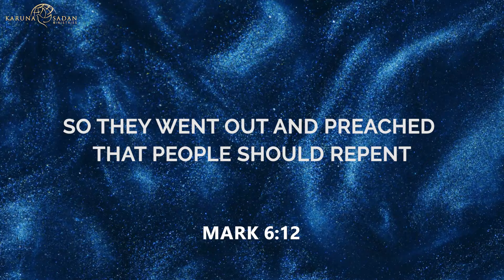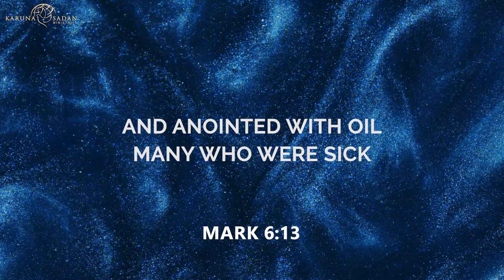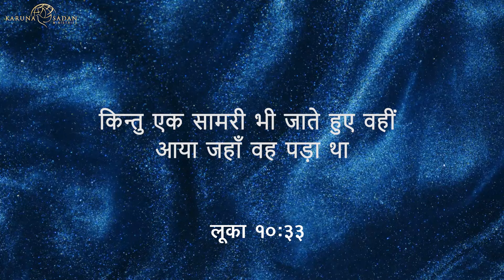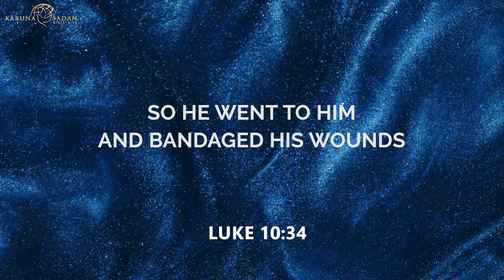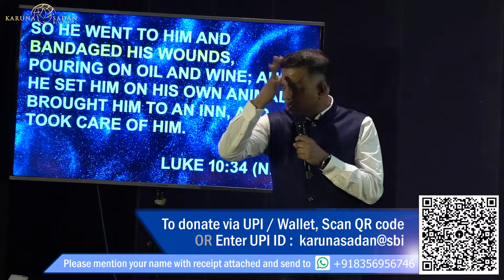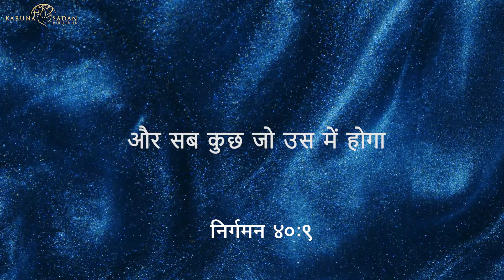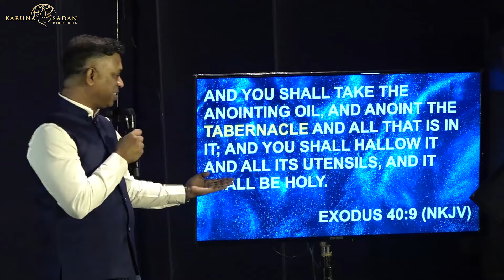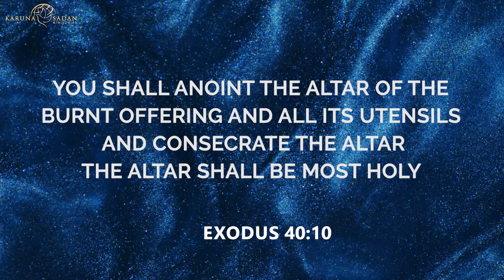Anointing Oil for Healing and Protection | चंगाई और सुरक्षा के लिए अभिषेक तेल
Discover how anointing oil, symbolizing the Holy Spirit, can bring divine healing and safeguard you from harm. Don't miss out on this transformative teaching! 🌟

🔥 Be sure to:
📢 Share this message with your friends and family
🙏 Let's come together in faith and witness the miraculous power of God through anointing oil!

Date : 20240512

🔥 Check Out the Equipment Used in This Video:

3. Mic [Shure SM-58 Lc]